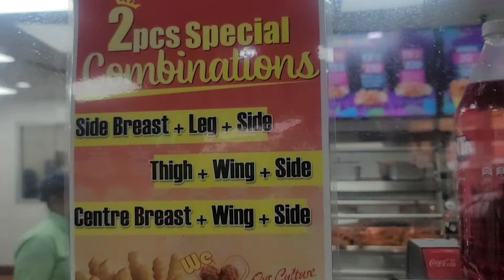Army fete in Trinidad and tobago